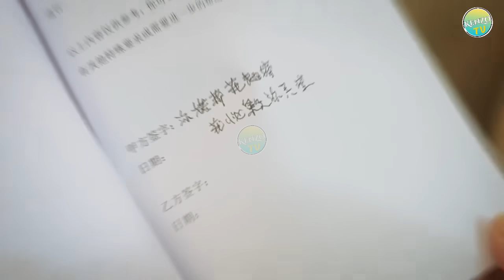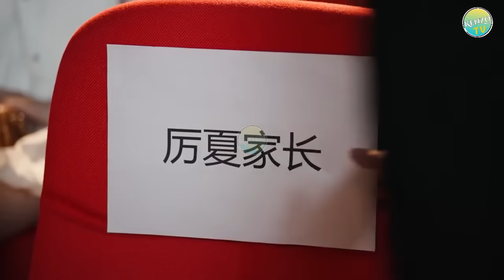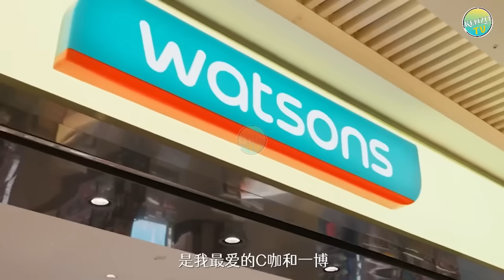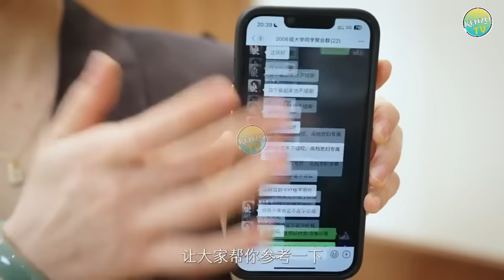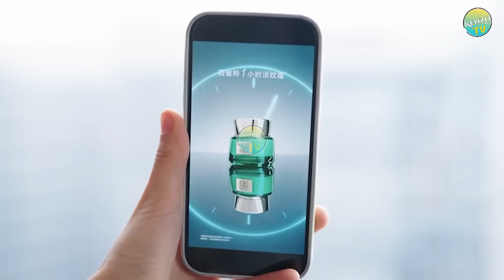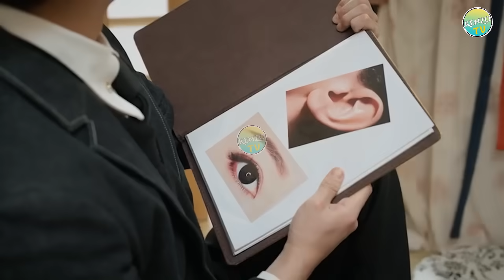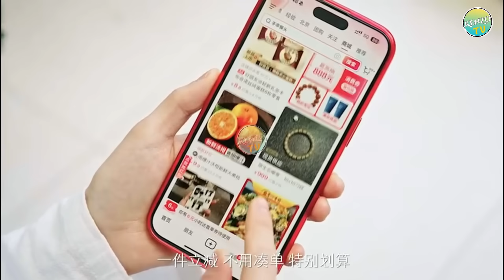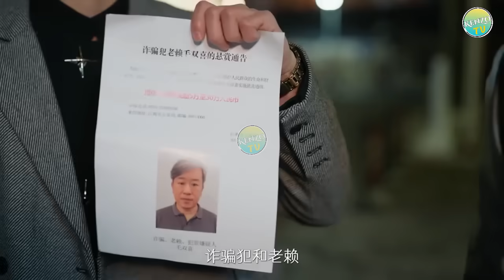trà xanh ghen tức hãm hại cô gái bán cá vì được tổng tài theo đuổi| Thập Thất- Lệ Đông Mới Nhất 2024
Tổng Hợp Phim Khương Thập Thất- Lệ Đông Mới Nhất 2024